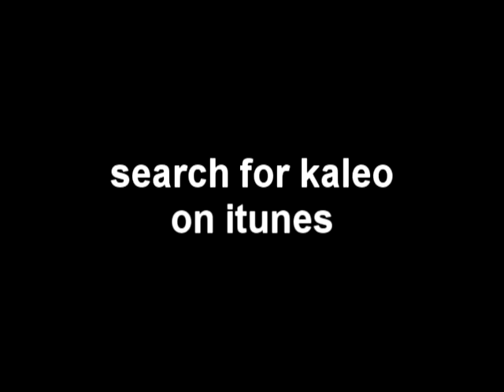Kaleo Announcements 6-3-09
Edited by Charity Meinhart